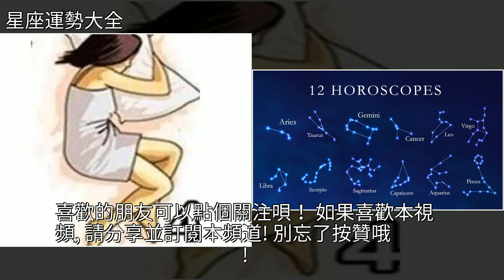心理學測試：你是哪種睡覺姿勢？測出你九月運勢巔峰！，[星座運勢大全]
心理學測試：你是哪種睡覺姿勢？測出你九月運勢巔峰！ [星座運勢大全]心理學,星座心理學測試：你是哪種睡覺姿勢？測出你九月運勢巔峰！ [星座運勢大全]心理學 星座